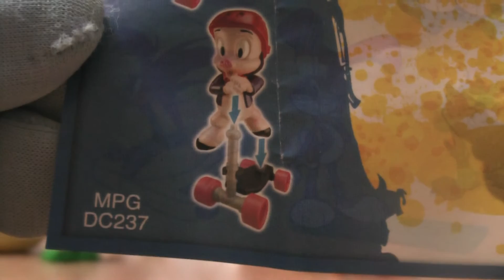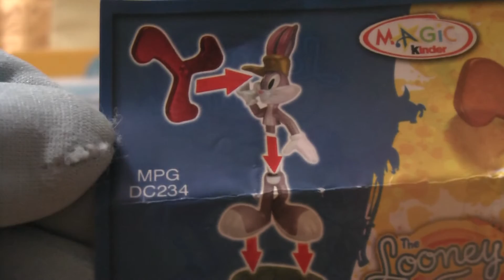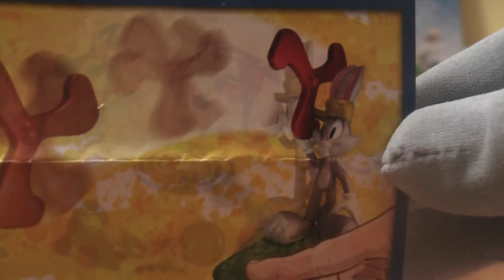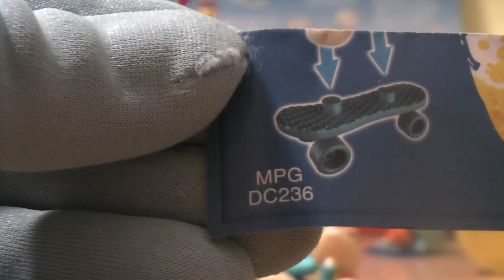The Looney Tunes Show 2012 Kinder Surprise Egg Toys DC234, DC236, DC237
Do you like Toys of Kinder Surprise Eggs? I do. I like them very much. Starting collecting the Kinder Surprise Egg Toys only recently, I am now discovering the beauty of the toys of the past. Let´s go back in time together:
The Looney Tunes Show 2012
DC234 Bugs Bunny
DC236 Lola Bunny
DC237 Porky Pig
We are looking forward to your visit on our channel: